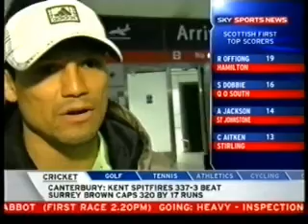Juan Lazcano Hits The UK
Juan Lazcano arrives in the UK & talks to the media about his upcoming fight with Ricky Hatton